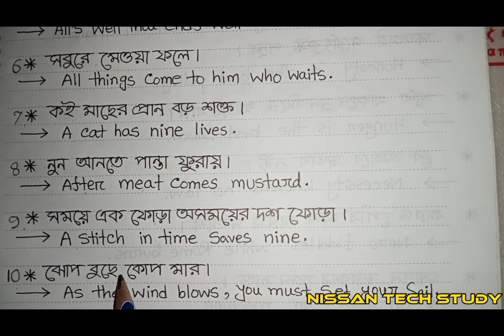Best top 10 English proverb//পরীক্ষায় আসা১০ টি গুরুত্বপূর্ণপ্রবাদবাক্য। Nissan tech study#Nissan t